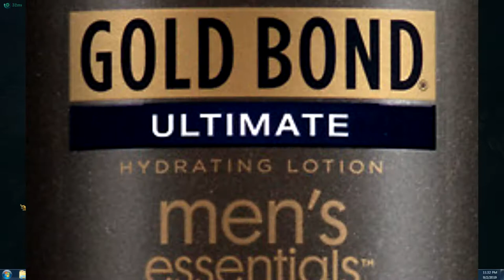Yo, We Playin: League Of Legends (Episode 12)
Gold Bond!